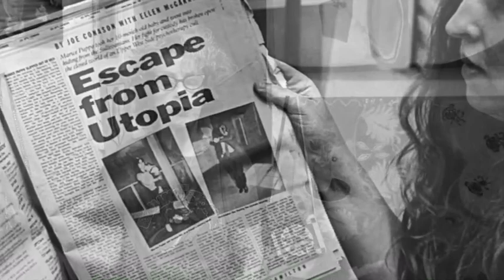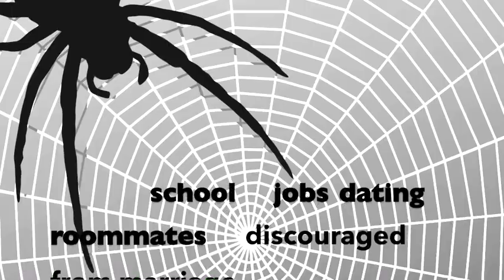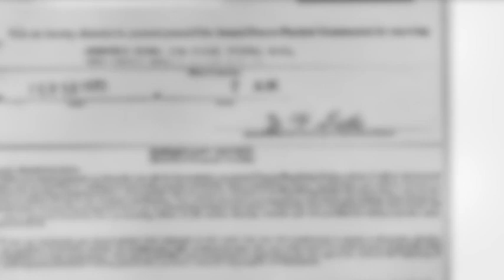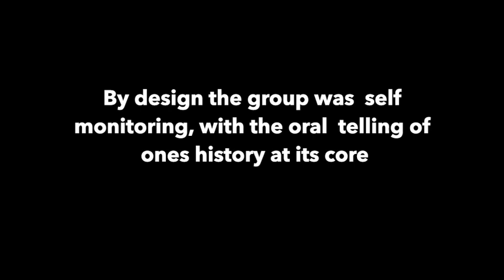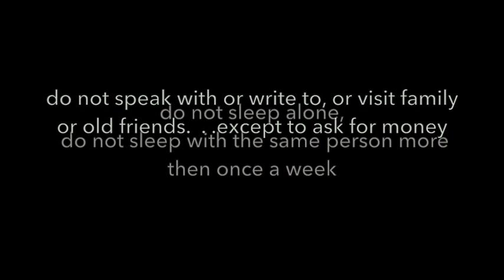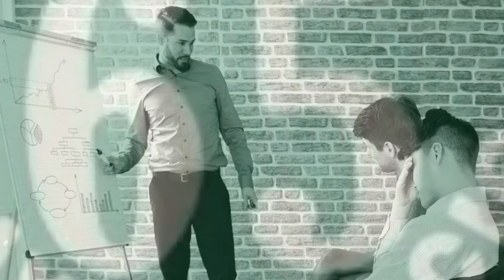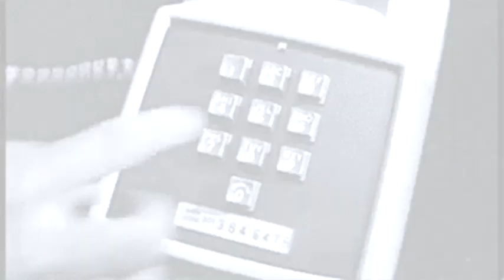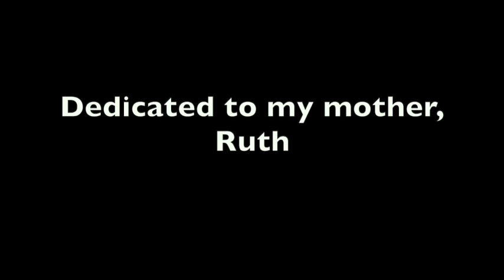through a blue window c2019 S Feinerman edited 2021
In the 1970s, on Manhattan's upper west side, there existed a pyscho-sexual therapy group, know as the SULLIVANIANS. Unlike other practicing therapists who worked under a strict code of ethics, there were no such boundaries for the Sullivanians or "the group," as the members of the Institute and their therapists were known.  In later years it was characterized as a cult. I became a member in the fall of 1973 and left five years later. This is my story, but it begins with my mother and hers before her.  It is an unheard  story that effected hundreds. Forty years later it is a story that should be told.

I have been  a practicing visual artist for 50 years, I  was a member of  the Atlantic Gallery and the Prince Street Gallery, NYC and I taught  students with special needs for 22 years.

This is my first film. OFFICIAL SELECTION: NewFilmmakers NYC